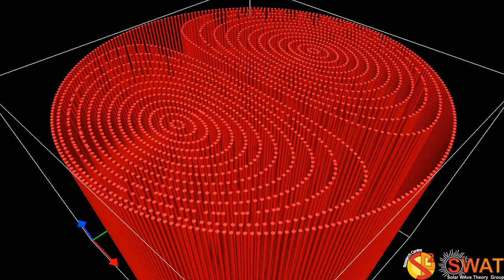Magnetic Flux Tube - Alfven Mode PM 1 - Eigenmode